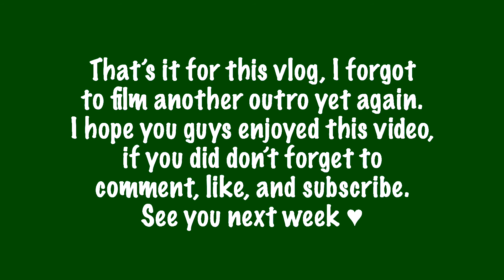I GOT A NEW PIERCING!! Belly Button Piercing Vlog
Watch in HD your eyes will thank you later 👀 Hey guys, I did something kinda crazy. All I have to say is enjoy the vlog! Thanks for the support :)